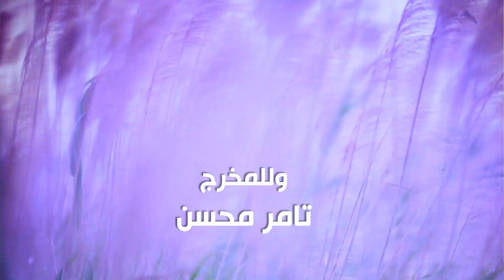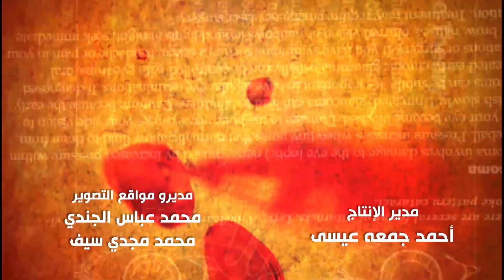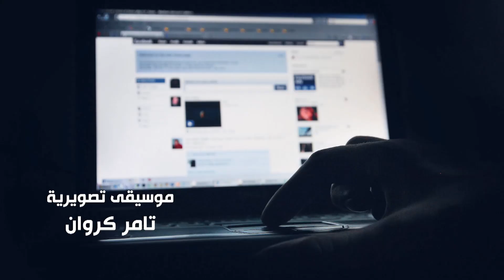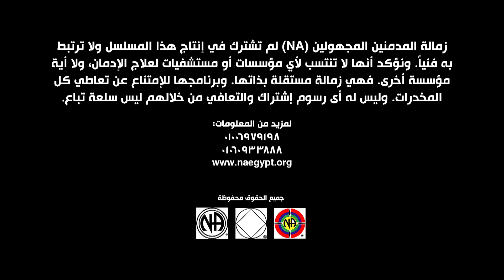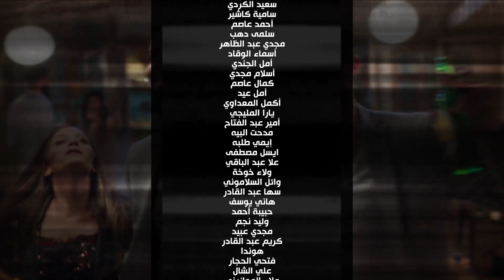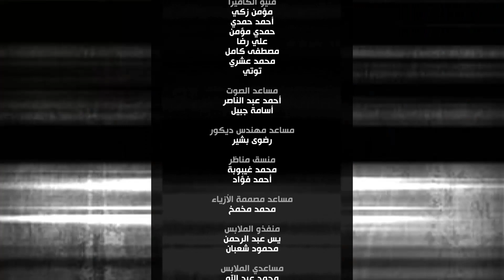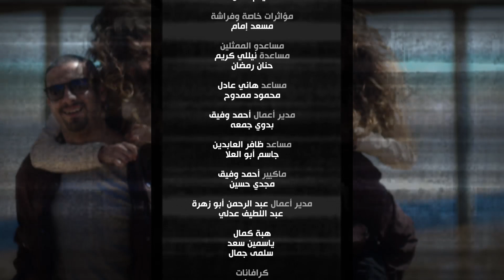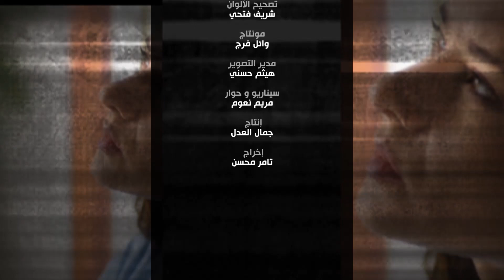الحلقه الثالثة والعشرون مسلسل الغرفة 2007 - محمد فراج - ريهام عبد الغفور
تدور أحداث القصة في عام 1968 ، داخل فندق أصر صاحبه على بقاء الغرفة 207 بالرغم من الأهوال التي تدور فيه من الرعب والإثارة ، حيث أودت بحياة كل من عاش فيه ، حيث دخل كثيرون إلى الغرفة. 207 ، لكن القليل منهم فقط تمكنوا من الفرار منه. حاملين ذكريات ما حدث لهم فيها بالإضافة إلى ذكريات لم يجرؤوا حتى على الإفصاح لأي أحد بها ، و البطل جمال الصواف لم يستمع للتحذيرات ولم يهتم بما تخفيه الغرفة له ، لذلك لم يلتزم بمكانه خلف طاولة الاستقبال. بعد ذلك يدخل الغرفة ليقلب حياته كلها رأسًا على عقب ، ويبدأ في اكتشاف أسرار الغرفة ، ثم أسرار حياته وماضيه ، وفي كل مرة يتعين عليه دفع ثمن كل حقيقة يكتشفها ، وما حدث لجمال الصواف في الغرفة 207 وقع مع آخرين.